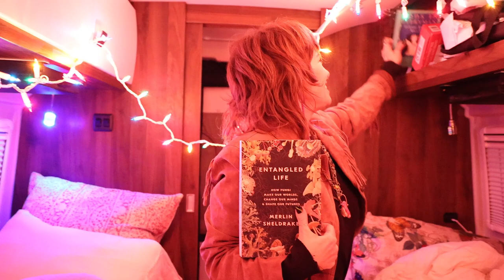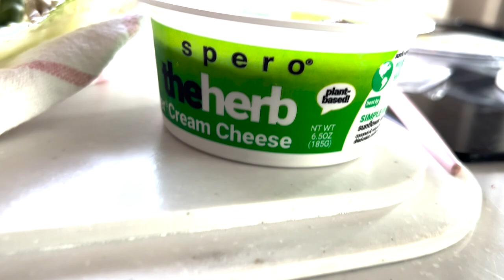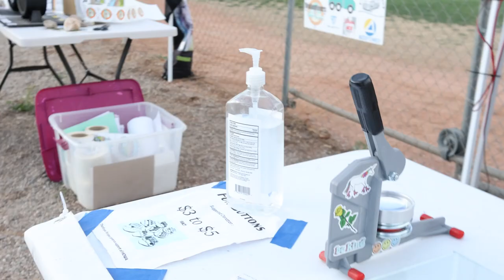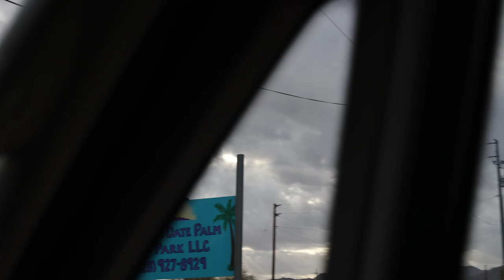Phoenix Road Trip Travel Log - Jan 2023 - Vanny B